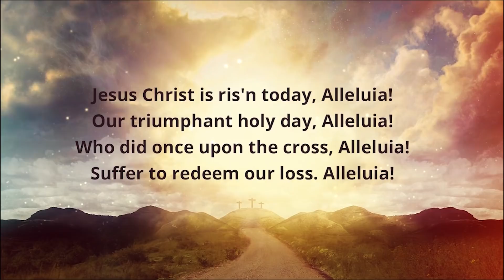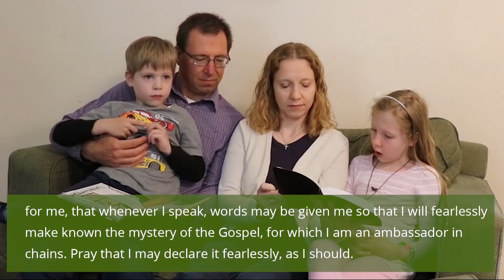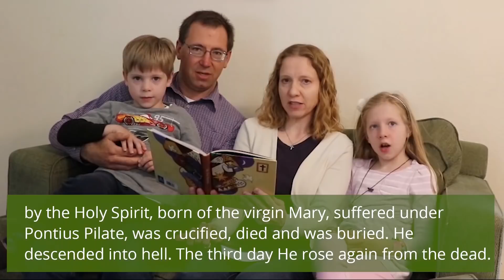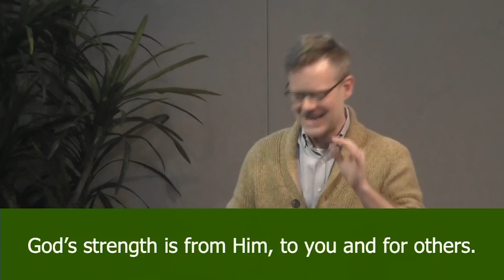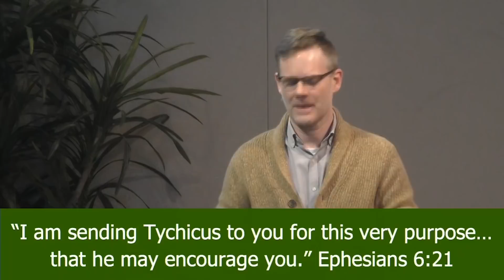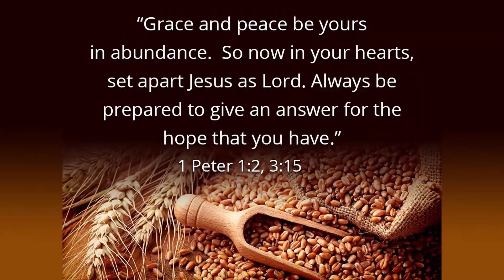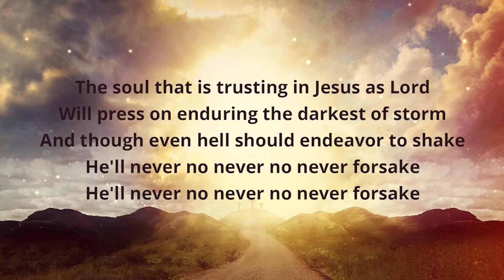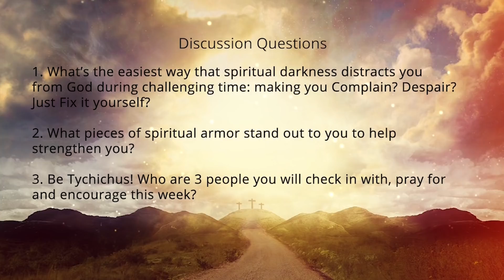Webster Gardens Online Worship Service 4 19 20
Please let us know you were here by filling out a Communication Card and including how we can pray for or support you in any way.

If you're NEW HERE we'd love to share more information about Webster Gardens and hope that you will visit us in person soon!

Our members are faithful in supporting the important ongoing ministry work at WG.  You can do this by texting "lcwg" to 77977 on your mobile phone or online with this